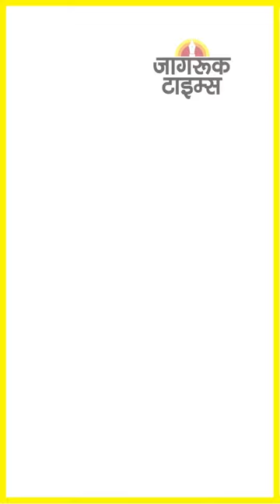JAGRUK TV : SUPER FAST NEWS 03.02.2023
राज्यपाल के अभिभाषण के साथ तेलंगाना विधानसभा का सत्र आज से शुरू

J-K: वित्तीय लेखा सहायक भर्ती परीक्षा घोटाले को लेकर CBI ने 37 ठिकानों पर की छापेमारी

बीबीसी डॉक्यूमेंट्री पर सुप्रीम कोर्ट ने सरकार से मांगा जवाब

अडानी ग्रुप को लेकर जारी हुई रिपोर्ट का मामला सुप्रीम कोर्ट पहुंचा

विपक्ष के हंगामे के चलते राज्यसभा और लोकसभा की कार्यवाही स्थगित

विपक्ष के हंगामे के बाद राज्यसभा की कार्यवाही दोपहर 2.30 बजे तक स्थगित

असम में बाल विवाह मामले में 1800 लोग गिरफ्तार: सीएम हिमंत बिस्वा सरमा

मुंबई में आतंकी हमले की धमकी, NIA को भेजा गया मेल

संसद में आज भी हंगामे के आसार, सत्र से पहले विपक्ष के नेताओं की बैठक

शुरुआती कारोबार में अमेरिकी डॉलर के मुकाबले रुपया 12 पैसे मजबूत हुआ

कांग्रेस का 6 फरवरी को देशभर में प्रदर्शन, LIC और SBI बैंक के सामने जुटेंगे कार्यकर्ता➟ Follow JagrukTV :